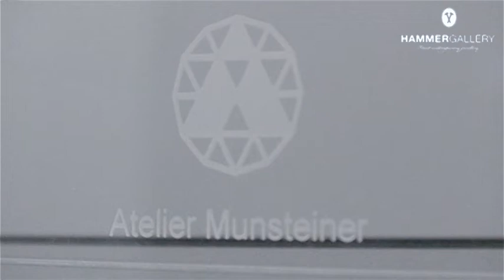Atelier Munsteiner Exhibition @ Hammer Gallery, Hong Kong